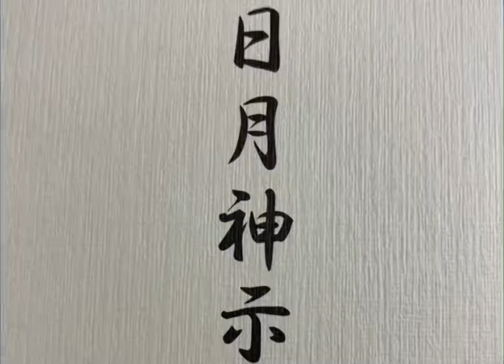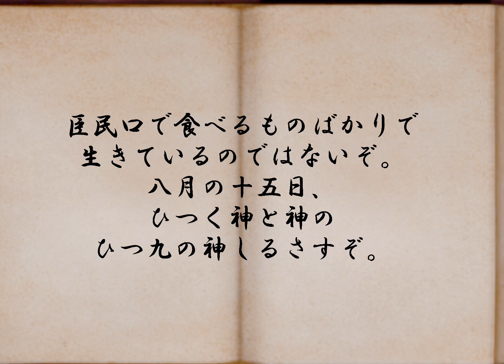日月神示 富士の巻 第6帖 日本最大予言書